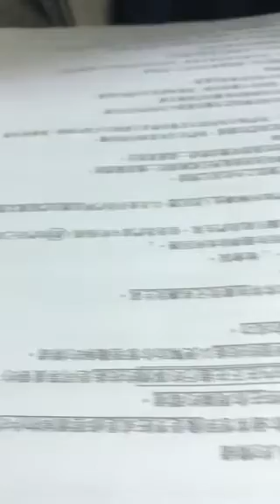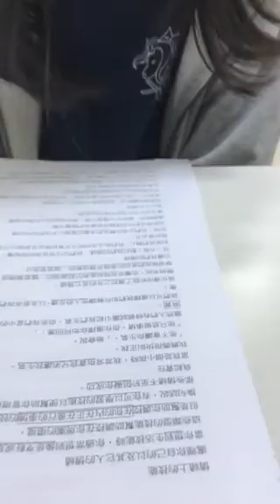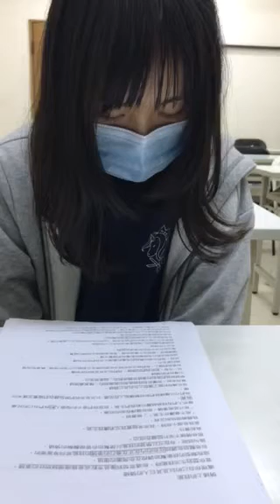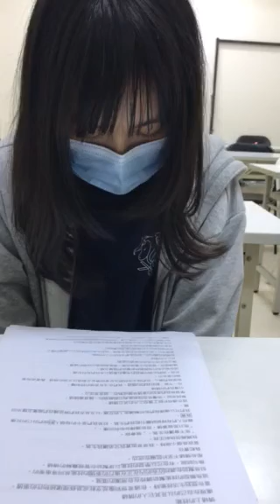小庭-空中英語教室-情緒技能